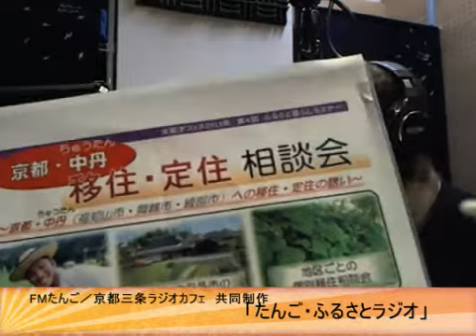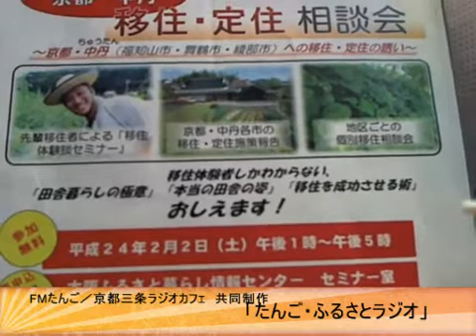たんごふるさとラジオ 2012-12-17